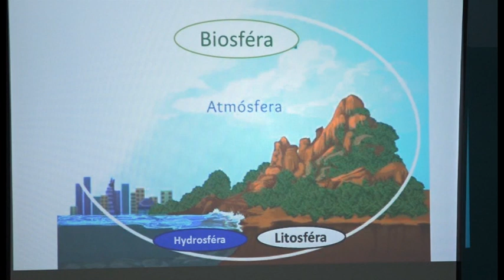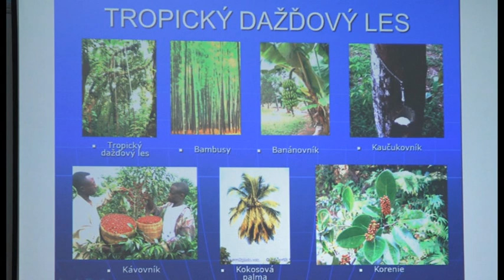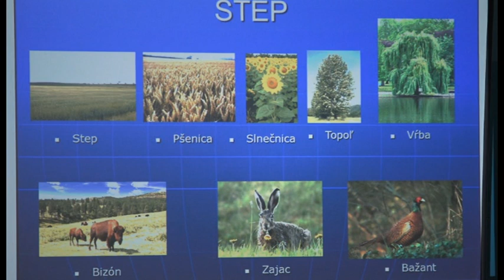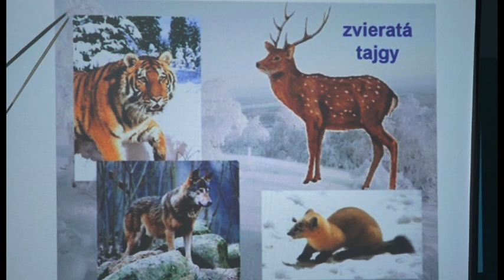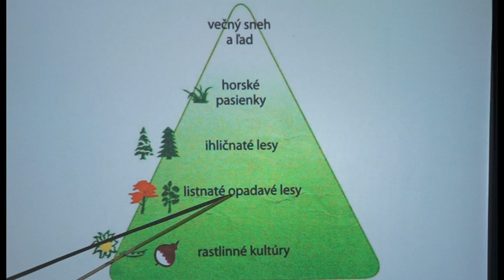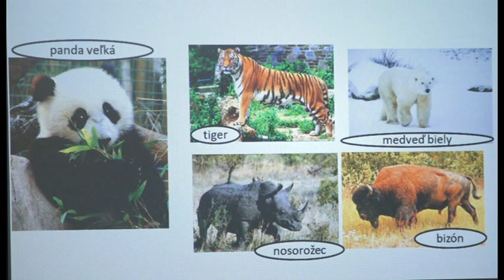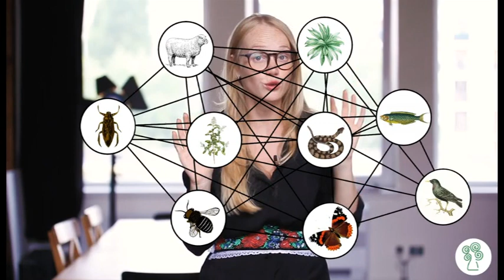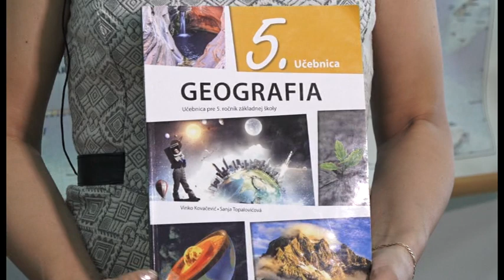10 Zemepis 5 rocnik - Biosfera